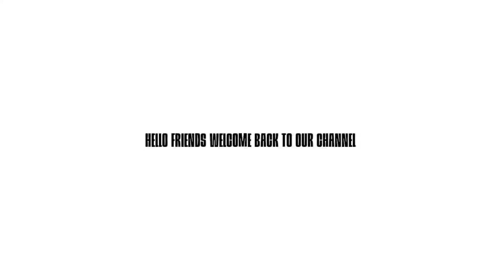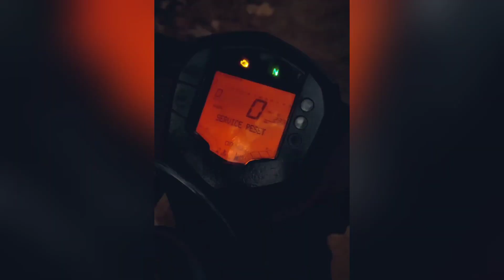TOP 10 BEST MODIFIED⚡KTM RC 125/200/390 || KTM RC WRAP | MOTOR HUBER | PART 4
I Do not Claim these clips as my own.All Credits goes to the rightfull Owners.If Your clips Featured and you want it taken down ,send me an-email explaining the situation and we resolve it